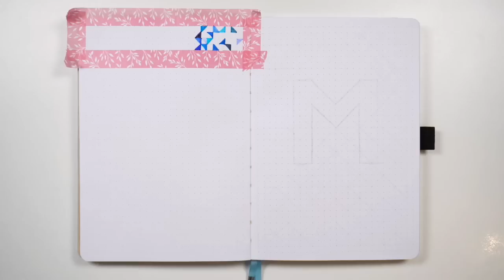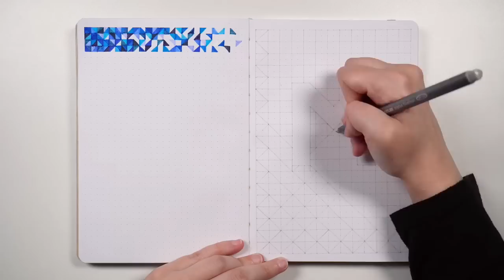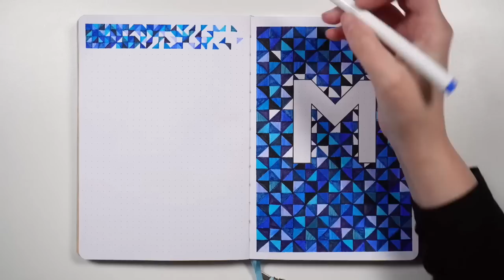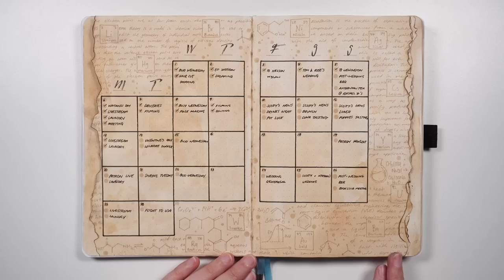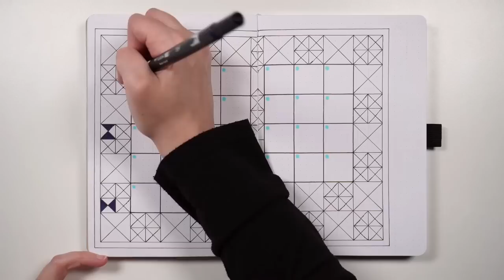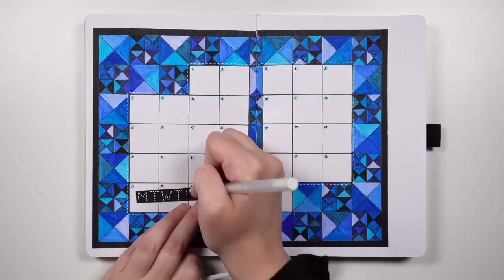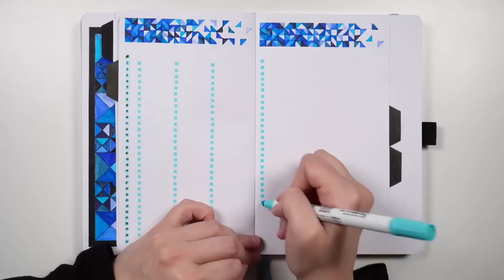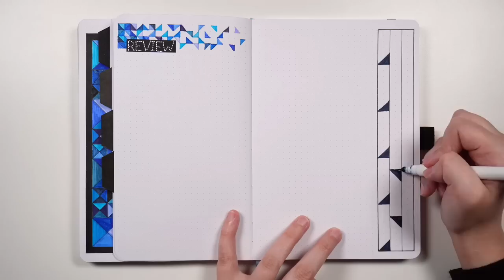March Bullet Journal Setup 💜 Quilts bujo theme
Join me as we get set up for March in our bullet journals! I'm going with a quilting theme for my setup with a whole heap of blue pens.

Are you a bullet journal beginner?

Pilot Juice 05
Micron pens
Tombow Dual Brush Pens
Crayola Supertips
Staedtler Triplus Fineliners
Creative memories corner rounder
Double-sided adhesive roller

💜 Wanna be part of The Team?

💜 Got video suggestions?

💜 Timestamps
0:00 -  March bullet journal setup
0:08 - Projects list and cover page
8:27 - February flip through
9:31 - Monthly log
15:20 -Actions list and habit tracker
16:35 - Social media schedule
18:09 - Notes page
18:55 - Monthly reflection spread
21:34 - March bujo setup

💜 Music
Assorted tracks by Chris Haugen